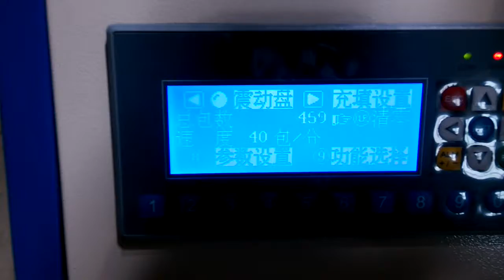Double - counting packaging machine Screwspackaging machine